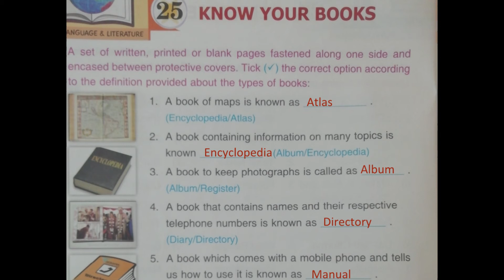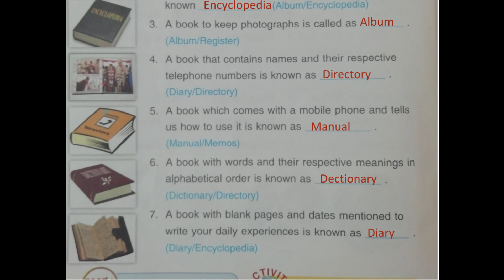2nd Class | GK | Chapter- 25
2nd Class | GK | Chapter- 25